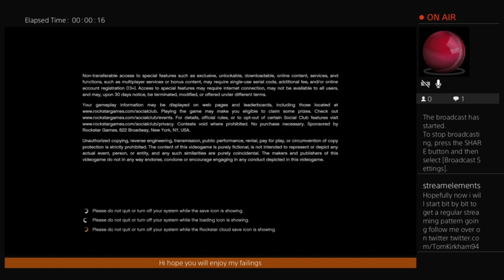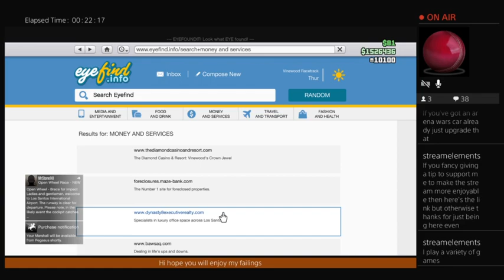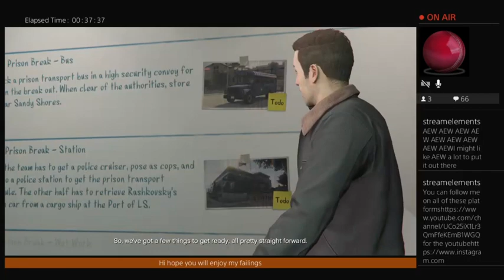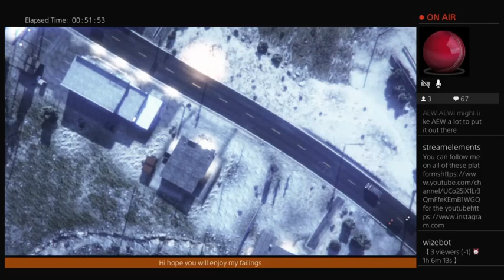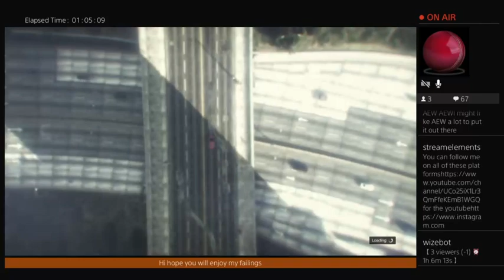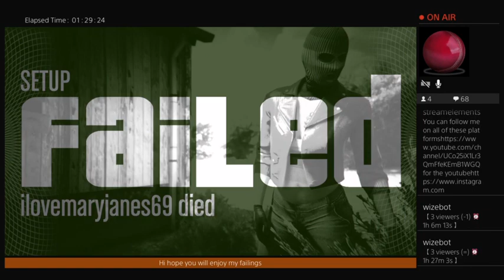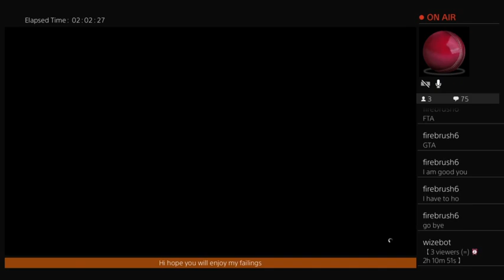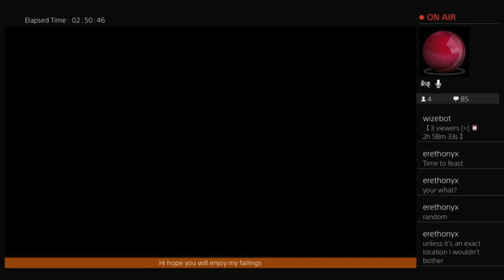Breaking out John Malkovich